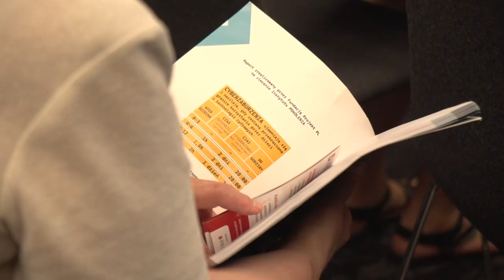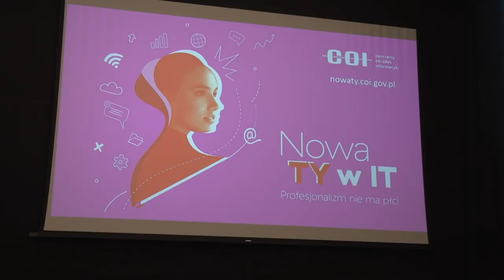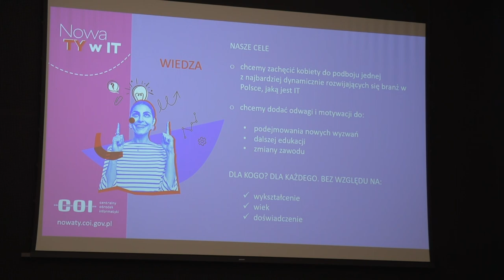"Kobiety mają wybór" - jak wygląda sytuacja kobiet w Polsce?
Kobiety mają wybór - pod takim tytułem zorganizowano konferencję, podczas której omawiano
analizowano i prognozowaną sytuację społeczno-ekonomiczną Polek. Jak twierdzą przedstawiciele
rządu, program 500 plus to tylko jeden z elementów pomocy polskim rodzinom.